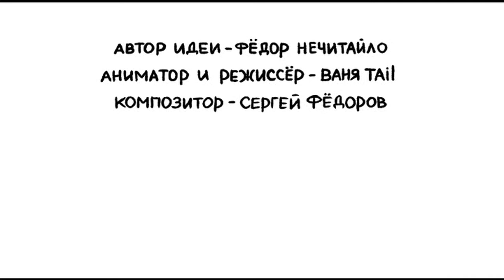Габриэль (из веб-м/с "13 карт") - Ничего Не Понятно (Караоке-меме)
Автор песни - Сергей Федоров (анимационный хитмейкер)
Минус - X-Minus

В дань уважения Федору Комиксу, Феникс Анимации и прошедшим меме 8 клонов, я объявляю официально волну караоке на меме из "13 Карт"!

Будет такой необычный распорядок по дням октября и клонам, кто относится к цифре:

1 октября - Габриэль
2 октября - Куромаку
3 октября - Данте
4 октября - Феликс
5 октября - Вару
6 октября - Зонтик
7 октября - Ромео
8 октября - Пик